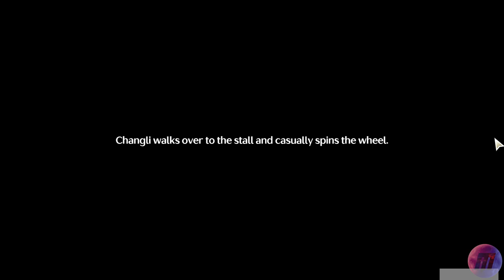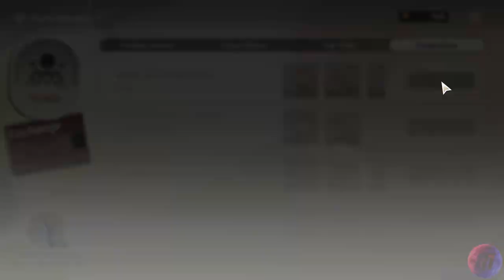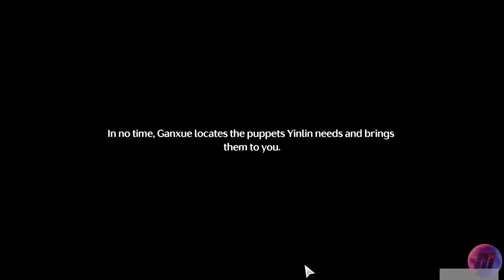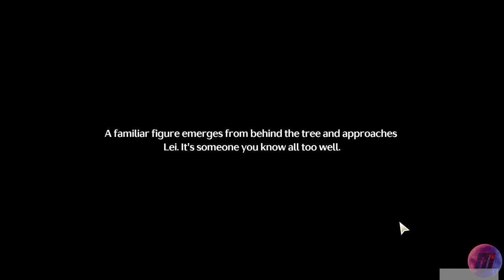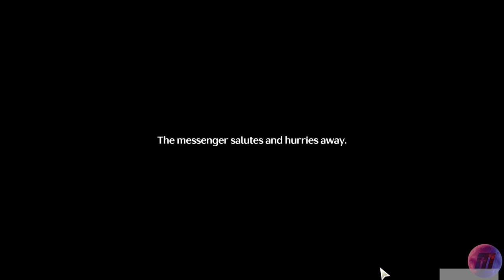SPYING With Yinlin Part 6 WUTHERING WAVES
By Moon's Grace Part 6

Wuthering Waves has had its second big update and this time it is a seasonal event.